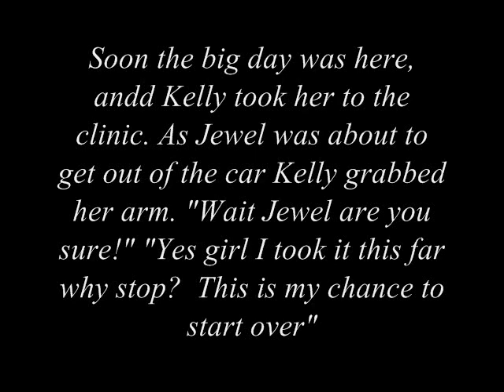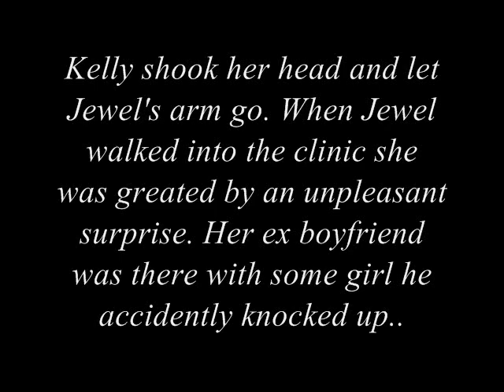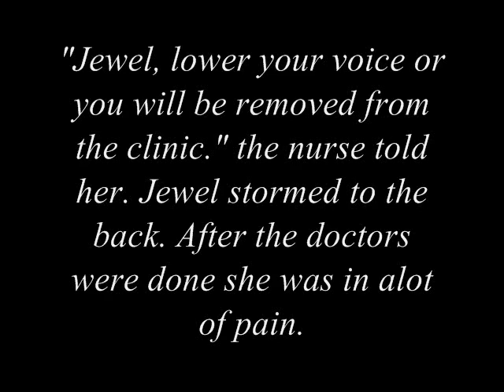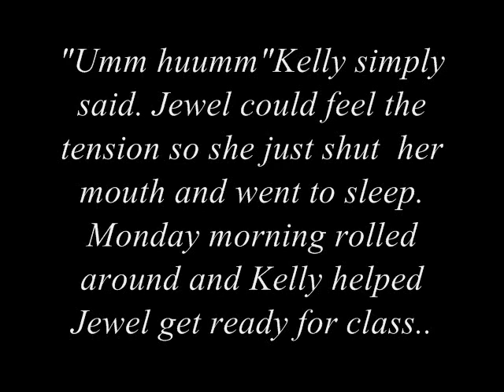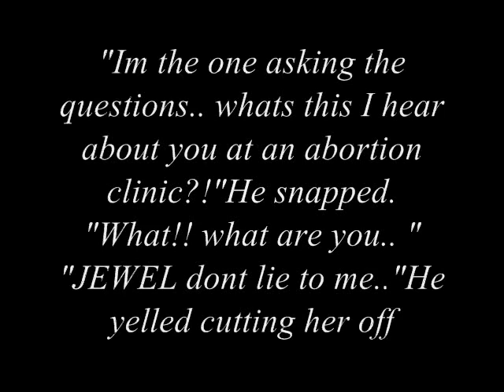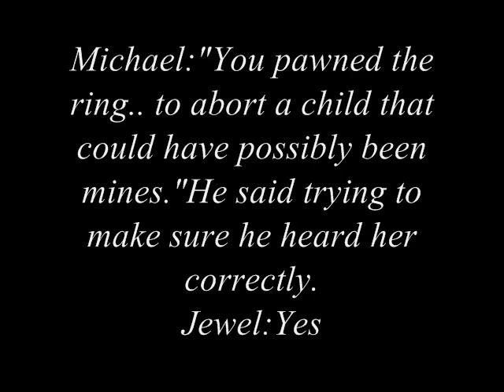Mj Fantasy Sin of Lust Part 4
Finaly :)